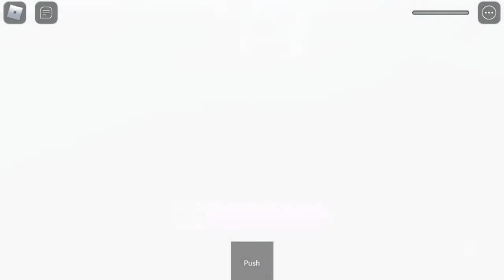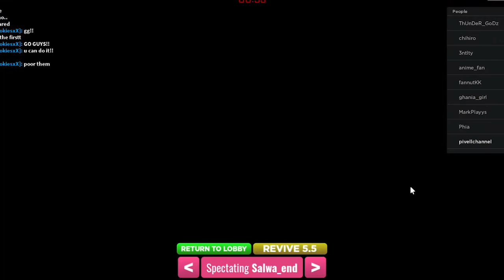Game yang lagi Booming!!- Roblox Squid Game #1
Judul: Roblox Squid Game
Genres: Funny

Gw coba main Squid game versi Roblox
Semoga menang sampai selesai

{Credit}
Editor : Apin
Checker: Apin
Title & Description:Apin